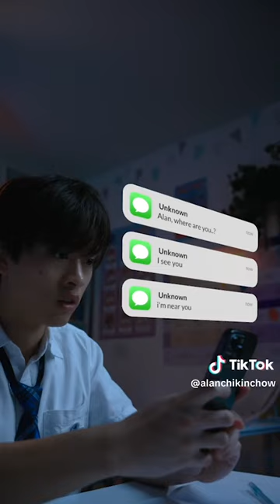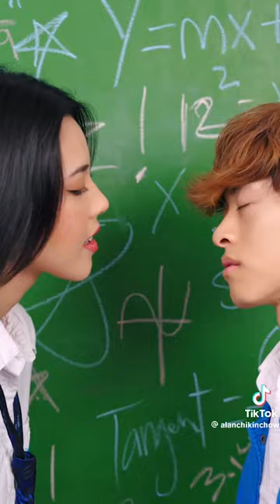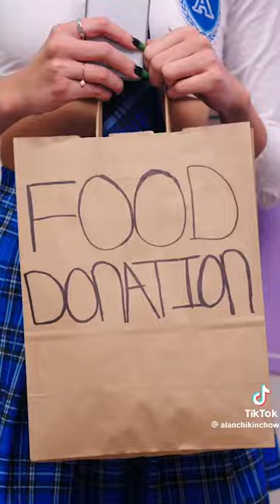FUNNY ALAN CHIKIN CHOW - When Your Friends Ship You